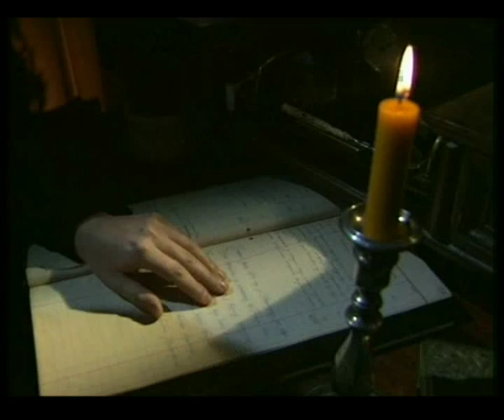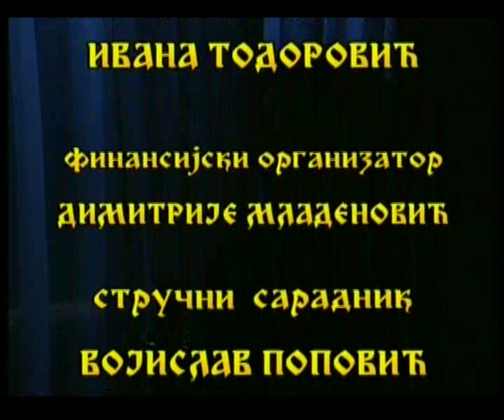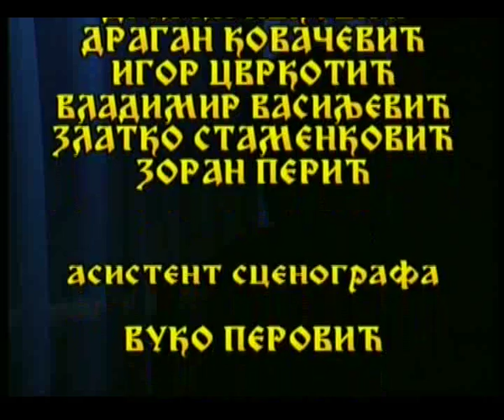Dug iz Baden Badena (2000) The Debt From Baden Baden (ceo film)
Film o F.M. Dostojevskom I njegovoj ženi I njihovom sukobu sa I.A. Trugenjevim.
Film about F.M. Dostoevsky and his wife and their conflict with I.A. Trugenev.
Pisac: Miodrag Đurđević
Reditelj: Slobodan Ž. Jovanović
Igraju: Nenad Jezdić, Miodrag Milovanov, Jadranka Nanić Jovanović, Ivan Jagodić, Boris Komnenić
Scenograf: Miodrag Nikolić
Kostimograf: Suzana Gligorijević